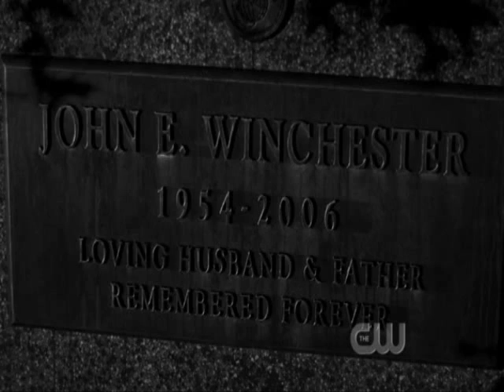Supernatural - Who Knew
this is my take on how dean felt on losing both his dad and sammy and then getting them back again (albeit briefly in Johns case!!)